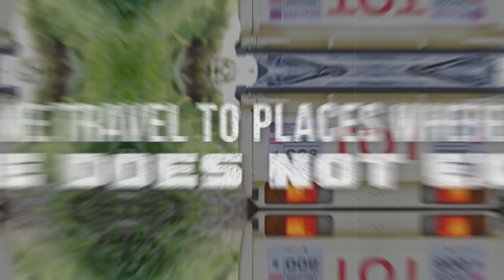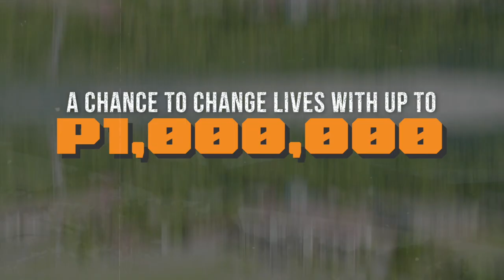Petron Philippine Overland Expedition 2022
1st Overland Expedition trophy challenge with 30 teams largest motoring event this 2022. Simultaneously with 5th PH Overland Expo which will have hundres overland camper going to a designated offgrid campsite where they will meet with the expedition team arriving on the 15th of oct.